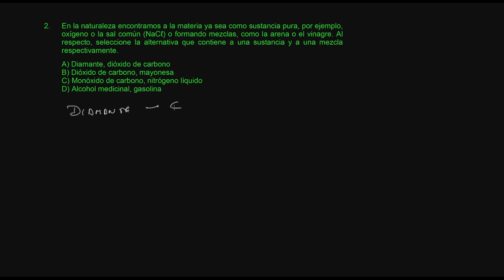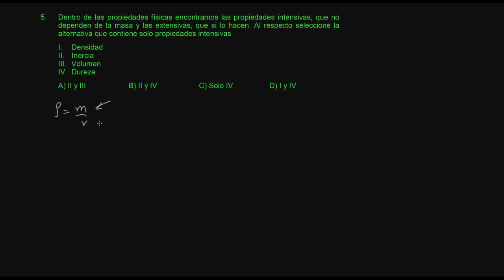PRE SAN MARCOS Química Semana 2 2019 II Ejercicios